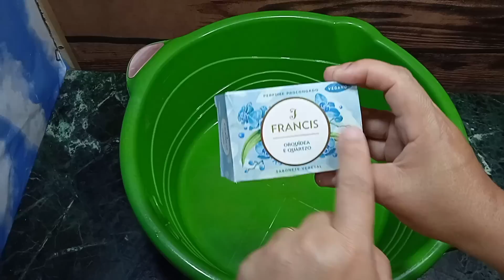💰💰 O DINHEIRO VAI ATÉ SOBRAR PRA VOCÊ SÓ 2 INGREDIENTES E NADA MAIS RECEITAS DA BO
É hoje nós vamos aprender a fazer um amaciante caseiro com apenas 2 ingredientes super fácil e rápido de fazer além de muito econômico absurdamente cheiroso você vai ter amaciante caseiro perfumado para o mês todo essa e mas uma dica de economia aqui do canal Receitas da Bo

Ingredientes:
🔴1 sabonete francês
🔴1 litro de água fervente
🔴Mas 3 litros de água em temperatura ambiente

MULTIPLICAÇÃO COM 1 BARRA DE SABÃO FAÇA 6 - SABÃO EM BARRA CASEIRO - GLICERINADO E SEM SODA

Obrigado a todos pelo carinho e atenção Deus abençoe sempre sua vida bjs ❤️🌹

CURTE
COMENTE
COMPARTILHE
SE NÃO É INSCRITO SE ESCREVE VENHA FAZER PARTE DA NOSSA FAMÍLIA TENHO CERTEZA QUE VÃO GOSTAR TEM MUITAS DICAS DE ECONOMIA DOMÉSTICA 👍
(DEUS ESTA SEMPRE NO CONTROLE DE TUDO )